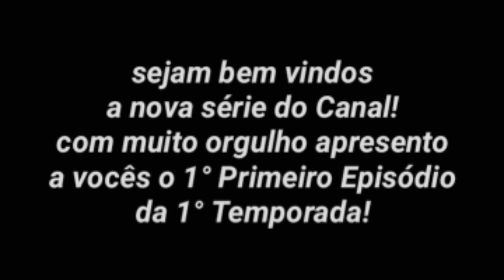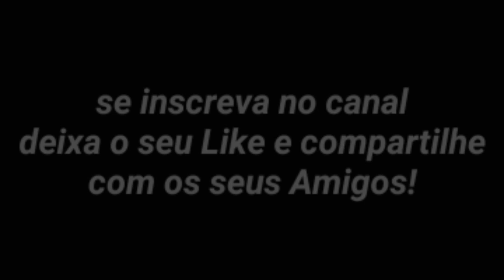Angry Diego e Seus Amigos 2019 - Um Novo Começo - 1ª Temporada - Episódio 1 (1x01) Gacha Life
1ª Temp. Ep.01. Um Novo Começo. Com Diego Santos, Guilherme Righi, Ana Luiza Fernandes. O dia das Aulas começou Angry Diego reencontrar os seus amigos outra vez, só que dessa vez, alguns serão novas amizades.

Um Novo Começo (A New Beginnings)
1ª Temporada - Episódio 01
1x01
1° Episódio da 1ª Temporada!
Primeiro Episódio
(Episódio 1)

SINOPSE DA SÉRIE: Baseado em fatos Reais e Sua própria História, Angry Diego estuda na Escola Dirce Valério Gracia, lá ele encontra todos os seus Amigos que tem amizade com eles desde 2015, ele também se apaixona por Ana Luiza, que foi sua melhor amiga. Além disso, o garoto também tem novas aventuras com os seus Amigos e faz muitas amizades novas.

Sejam bem-Vindos a série: Angry Diego e Seus Amigos 2019 - Gacha Life. A Série é baseado em fatos Reais que aconteceu com Angry Diego em sua Escola. O garoto decidiu criar uma história de sua Vida na escola. Já que faz Videos de jogos e filmes. Mas a maioria das vezes, ele fica com os Seus Amigos! Espero que tenham gostado da Série!

Obrigado por terem assistido, não perca o 2° Episódio da Série: Angry Diego e Seus Amigos 2019.